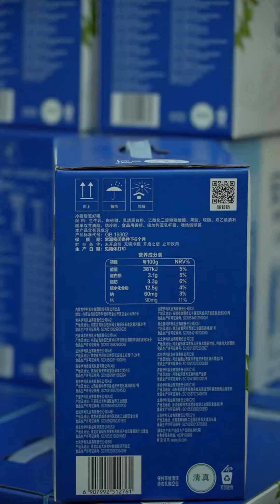爱你的人不会说很多爱你的话，但却会做很多爱你的事情！我给婆婆做了香辣鸡爪#婆媳